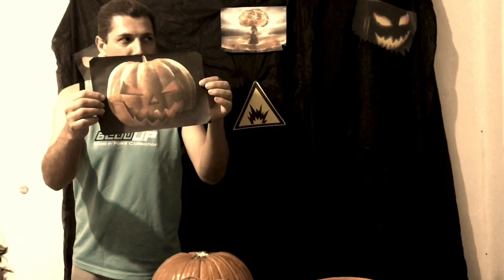VOCÊ SABE O QUE TEM DENTRO DE UMA ABOBORA DO HALLOWEEN ?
FIZ A ABOBORA DO HALLOWEEN !!!
O CANAL EXPLOSÃO CONVIDA VOCÊ A
VIAJAR E CONHECER UM POUCO DA HISTÓRIA DO “HALLOWEEN NIGHT” OU
SEJA MAIS CONHECIDO NO BRASIL COMO DIA DAS BRUXAS,
EM UM CONTO ENGRAÇADO E EDUCATIVO PARA TODAS AS IDADES
ASSISTA AO VÍDEO E VENHA SE DIVERTIR
COM AGENTE